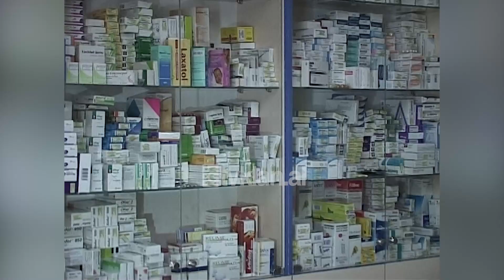Meta: Të moshuarit, rimbursim të ilaçeve dhe shërbim shëndetësor falas-(25 Prill 2009)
Gama e medikamenteve të rimbursuara është shumë e vogël, ndërsa nuk ka garanci për cilësinë dhe sigurinë e tyre, kështu u shpreh kreu i Lëvizjes Socialiste për Integrim, Ilir Meta, gjatë një takimi me banorë në zonën e Tiranë së re. Meta u premtoi atyre se pas fitores së zgjedhjeve, LSI do të mundësoj më shumë medikamente dhe shërbim shëndetësor falas për të moshuarit.

Ilir Meta: “Ne jemi të angazhuar që shërbimi shëndetësor për moshën e tretë të jetë krejtësisht pa pagesë dhe së dyti që të bëhet rimbursim i plotë i të gjitha medikamenteve që janë të nevojshme për shëndetin e çdo individi të moshës së tretë dhe njëkohësisht duke garantuar edhe kontrollin edhe cilësinë e këtyre medikamenteve”.

Po ashtu Meta u shpreh se aktualisht pensionistët nuk mund të marrin ilaçe pasi kostoja e tyre është e lartë./tvklan.al